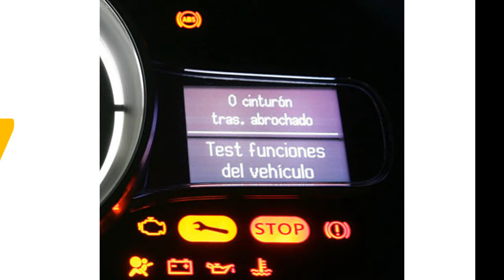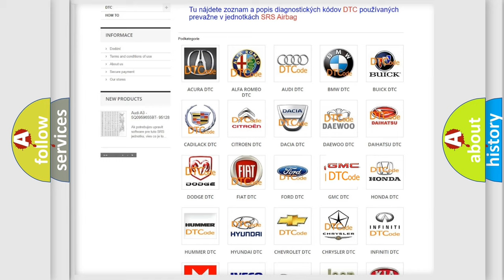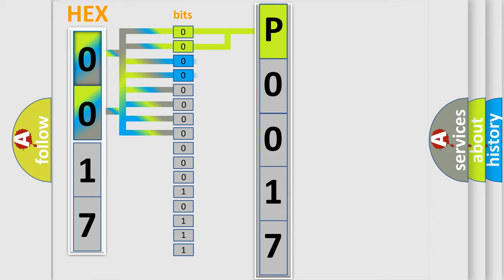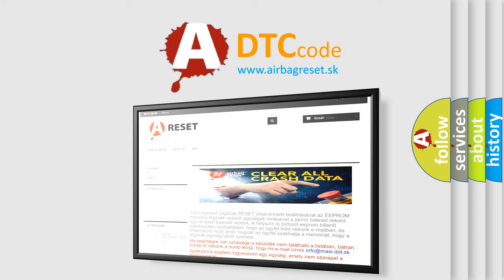DTC GMC P0017 Short Explanation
Contents:
0:21 Basic DTC analysis according to OBD2 protocol standard.
1:48 Insight into programming
2:58 A diagnostically understandable description of the Diagnostic Trouble Code
3:05 Basic error definition

Make:
GMC
Code:
P0017
Definition:
No Cluster Bus Message
Cause: